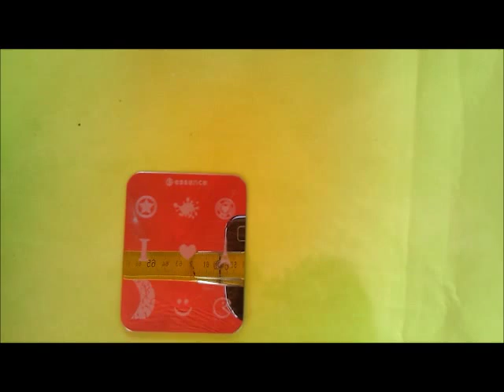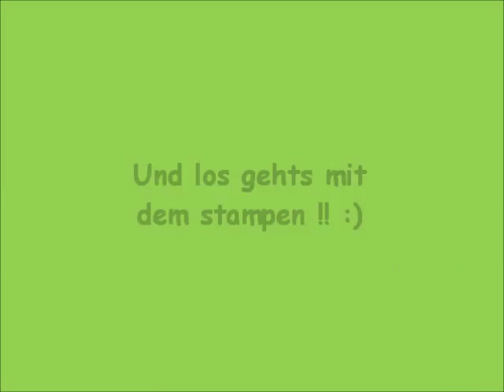Nailartdesign : Frankreich / Paris / Französische Flagge mit Eiffelturm